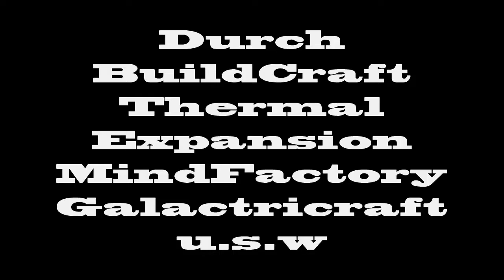Minecraft ElectroCraft ENDE! ✪ Best Of ElectroCraft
Ich hoffe ihr habt viel spaß bei diesem Lets´s Play Tekkit.

Hier die Weiteren Daten

// Netzwerke //

// Designs  //

// Musik //

 // Internet Seiten  //

// Download  Links //